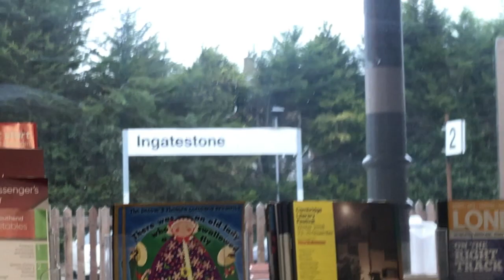SURPRISE VLOG (MY FIRST VLOG)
READ ME!!

Got a surprise for youuu. No click bait no nonsense. If you got the time, sit back, relax and enjoy this video!!